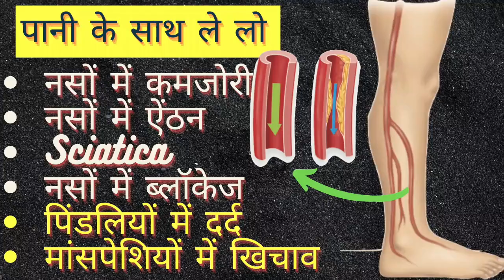नसों की कमजोरी दर्द खिंचाव पिंडलियों मे दर्द How to Treat Nerve Pain,naso ki kamjori ko dur kare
दिव्या शर्मा